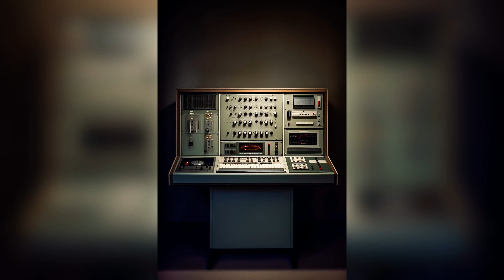Tech House Rhythms, The Best Music for Nightlife, 2023